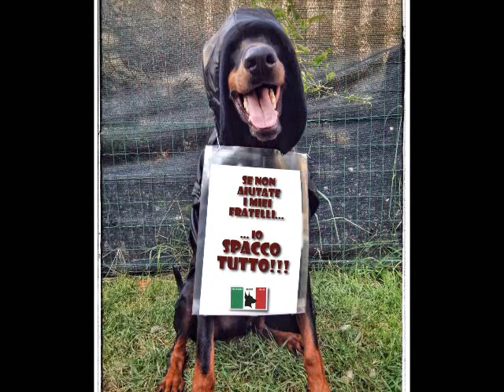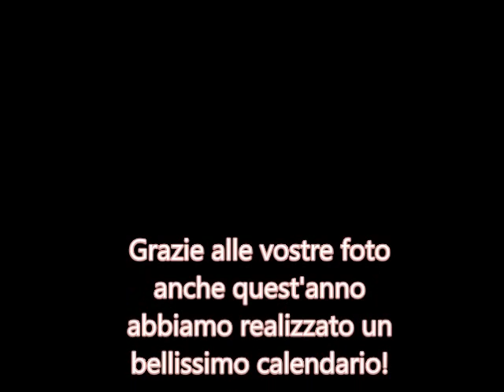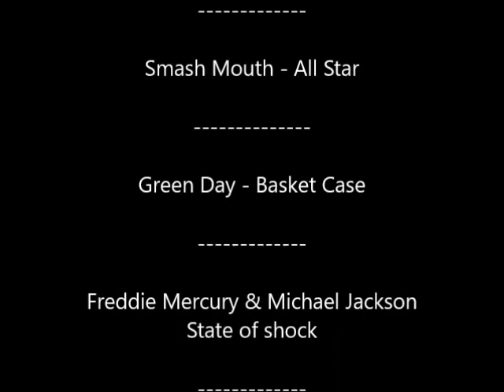Concorso Fotografico "Angeli Focati" ed 2015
DI seguito tutte le foto che hanno partecipato a questa edizione del concorso. Grazie a tutti per aver partecipato.
Appuntamento al prossimo anno!
Dobermanns' Angels

Jackson 5

Wham!
 Wake Me Up Before You Go-Go

Freddie Mercury & Michael Jackson
State of shock

David Bowie & Queen - Under Pressure
(Instrumental)